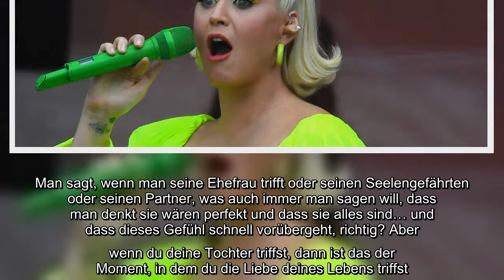Katy Perry ist sich sicher, dass sie Kind und Karriere unter einen Hut bekommt, denn sie wird in wen